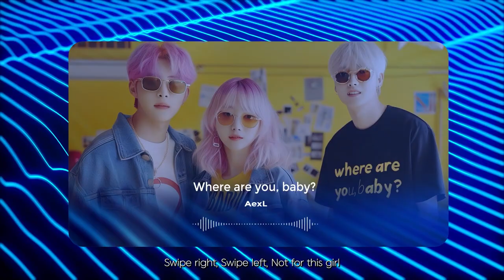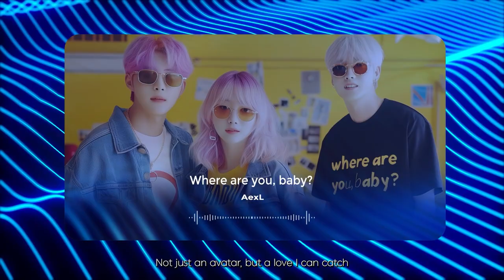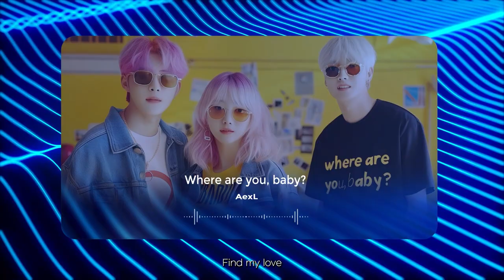[ALSTUDIO] 🎶Where are you, baby?💫Dance pop, Rap, Trap, EDM Music.